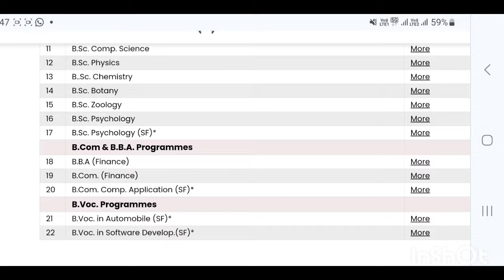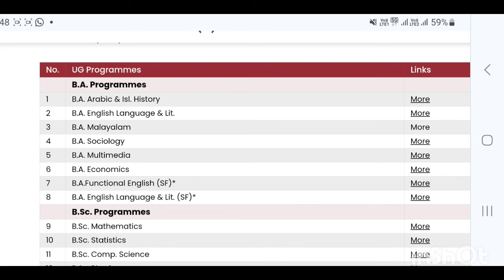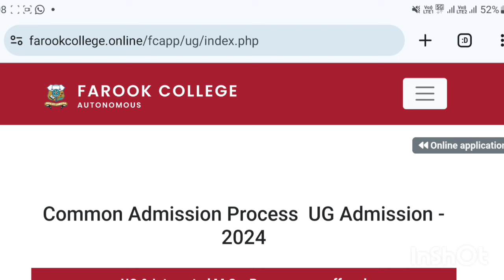UG application 2024 തുടങ്ങി, Degree application 2024 Started, UG admission 2024 apply online Malayal